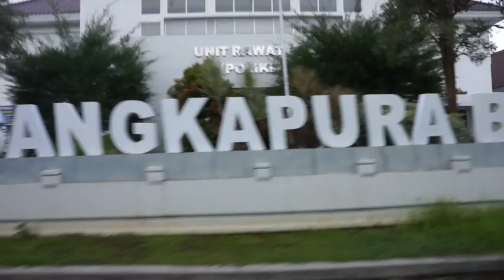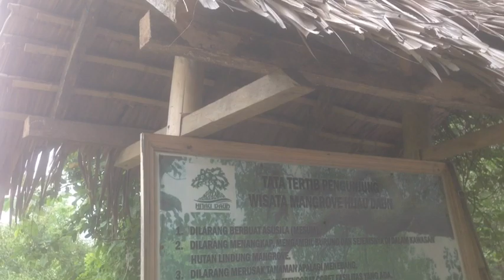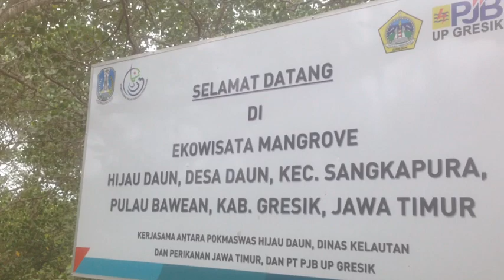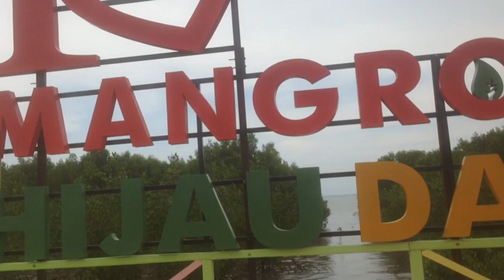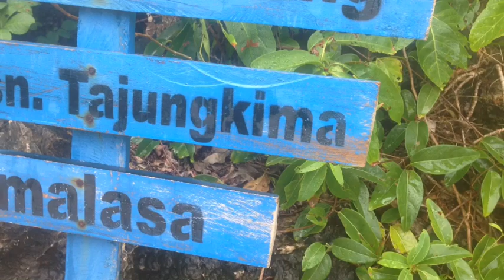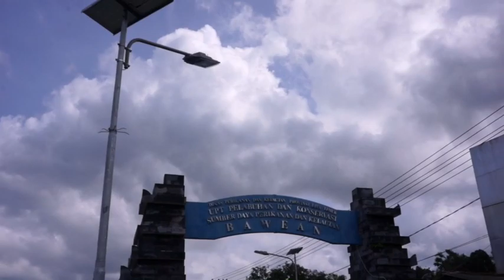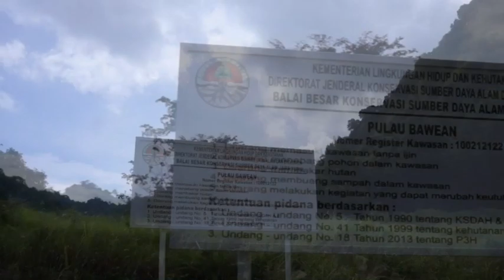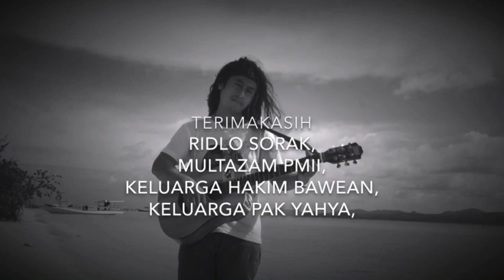PULAU BAWEAN ( Full ) Part 1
Pulau Bawean Gresik – Siapa menyangka, Gresik yang dikenal dengan produksi semennya ini, ternyata memiliki sebuah pulau Ya, Pulau Bawean ternyata masih berada dalam kawasan Kabupaten Gresik. Mungkin Anda pernah bertandang ke Gresik, namun, tidak mengetahui tentang Pulau Bawean, atau pernah mendengar nama rusa Bawean, namun belum mengenal Pulau Bawean. Tempat wisata Pulau Bawean ini memang belum termashur seperti wisata pulau-pulau lainnya di Indonesia. Tapi, jangan keliru. Wisata Gresik ini menyimpan sejuta pesona.

Letak Pulau Bawean berada di seberang utara kabupaten Gresik, kurang lebih pada jarak 120 kilometer. Anda bisa mencapai Pulau Bawean dengan waktu 2.5 hingga 7 jam. Ya, tergantung jenis kapal yang Anda naiki.( film ini hanya cuplikan wisata - wisata alamnya dan beberapa pekerjaan sehari-hari di pulau bawean,mohon maaf kalau kurang bagus karna masih dalam proses pembelajaran dan shot pengambilan masih kurang memuaskan karena barang cuma bawah kamera mirrorless sony nex7 1 + hp iphone 5 ) Selamat menyaksikan TERIMAKASIH